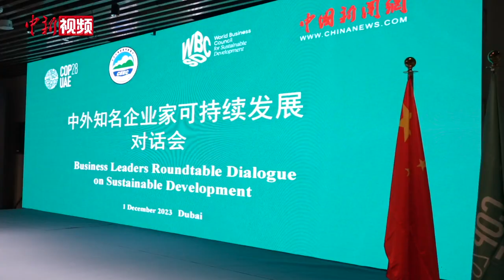【小新的Vlog】COP28第二天 这些中外知名企业家为何一起“共进午餐”？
备受瞩目的《联合国气候变化框架公约》第二十八次缔约方大会（COP28）正在阿联酋迪拜举办。当地时间12月1日中午，在迪拜世博园绿区的中国馆内，生态环境部宣传教育中心联合世界可持续发展工商理事会（WBCSD）、中国新闻网共同举办了“中外知名企业家可持续发展对话会”活动。有哪些中外知名企业家将现身这场活动？面对碳中和，企业家们打算怎么做？跟着小新一起去看看吧！